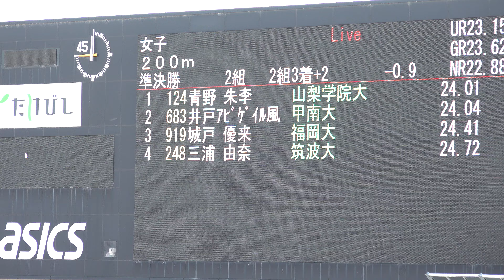[4k]女子200m 準決勝2組 日本インカレ2022 2022年9月11日(日)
【リザルト】

風:-0.9

順位 ﾚｰﾝ No. 氏名 所属 記録 ｺﾒﾝﾄ ﾘｱｸｼｮﾝﾀｲﾑ

1 6 124 青野 朱李(4) ｱｵﾉ ｼｭﾘ 山梨学院大
山　形 24.01 Q
0.144

2 7 683 井戸ｱﾋﾞｹﾞｲﾙ風果(3) ｲﾄﾞｱﾋﾞｹﾞｲﾙ ﾌｳｶ 甲南大
岐　阜 24.04 Q
0.156

3 5 919 城戸 優来(3) ｷﾄﾞ ﾕｳｷ 福岡大
福　岡 24.41 Q
0.159

4 4 248 三浦 由奈(3) ﾐｳﾗ ﾕﾅ 筑波大
宮　城 24.72
[24.716] q
0.157

5 9 283 田路 遥香(3) ﾀｼﾞ ﾊﾙｶ 中央大
東　京 24.90
0.164

6 3 219 山越 理子(1) ﾔﾏｺｼ ﾘｺ 早稲田大
東　京 24.93
0.223

7 8 383 宮武ｱﾋﾞｰﾀﾞﾗﾘｰ(3) ﾐﾔﾀｹ ｱﾋﾞｰﾀﾞﾗﾘｰ 日本体育大
埼　玉 25.26
0.170

2 680 青山 華依(2) ｱｵﾔﾏ ﾊﾅｴ 甲南大
大　阪
DNS

DNS:欠 場